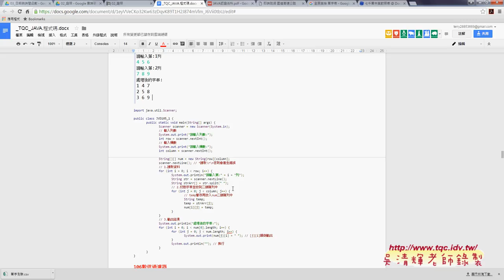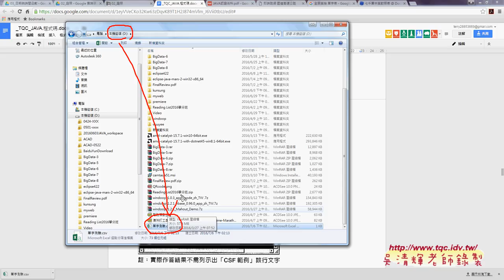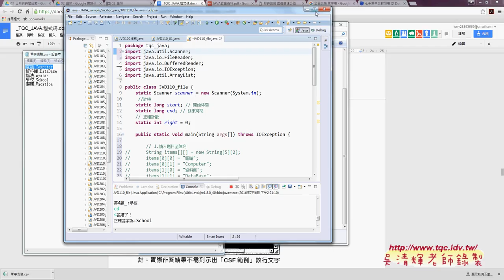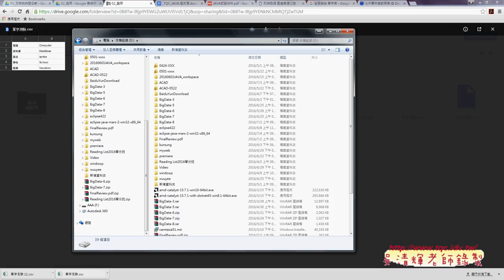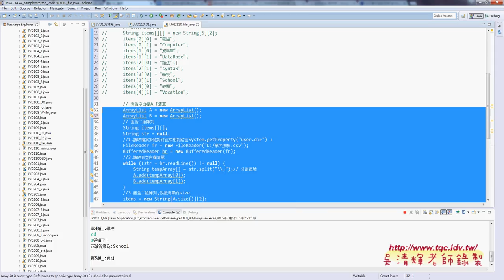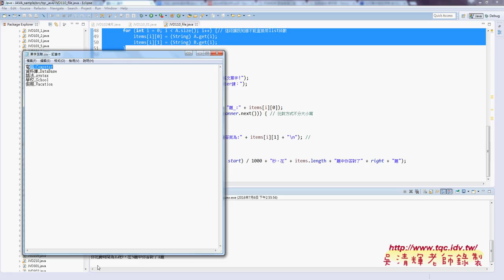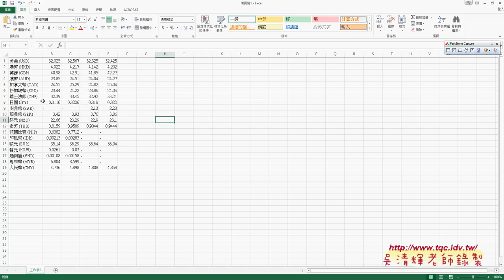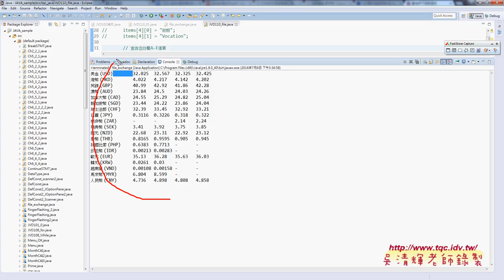06 修改單字測驗為外部讀取CSV檔案與外匯讀取